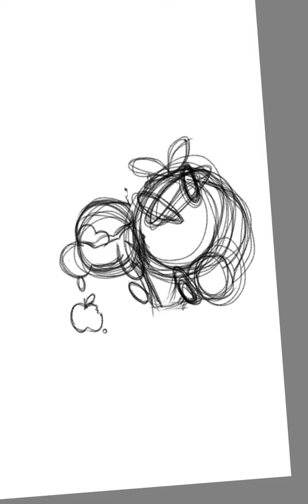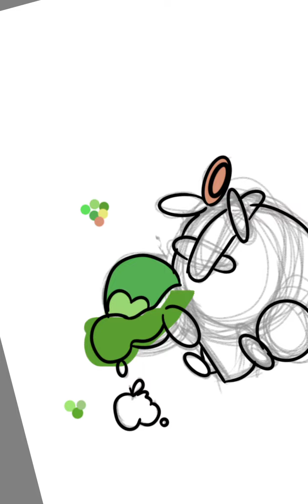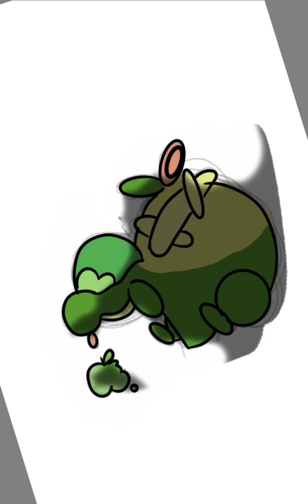Shiny Appltun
sorry, I forgot to add chat last time! Please don't judge me lol! I hope you enjoy!